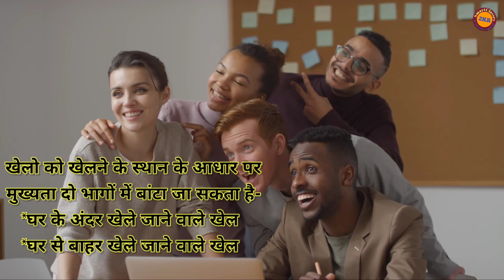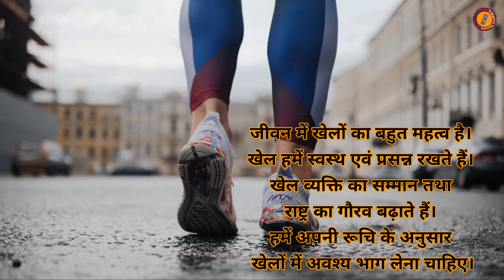खेल_का_महत्व_पर_हिंदी_निबंध || Essay on Importance of Sports in Hindi || 2KR SmartClasses